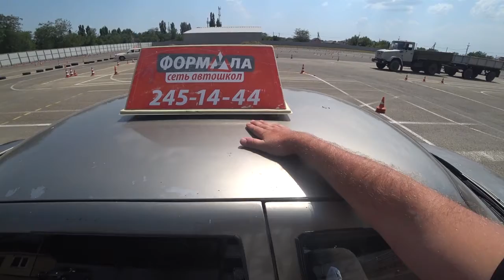ЖАРИМ ЯЙЦА НА МАШИНЕ.